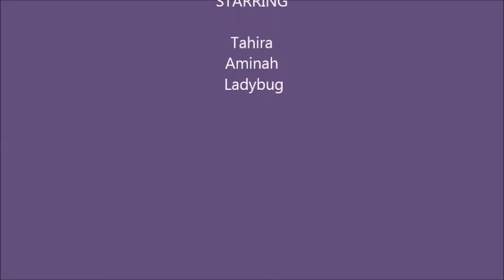Our first video ft. Mommie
A video that I made with my little sister.